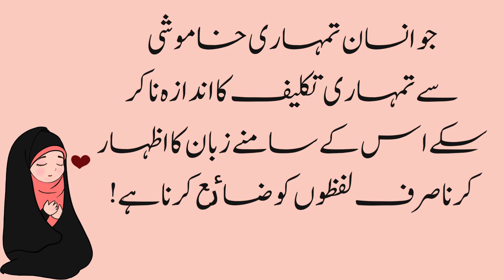|| Best Aqwal e zareen in Urdu | Best Quotes in Hind | Golden words in urdu | Aqwal e zareen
Beautiful Golden Words
Heart Touching and Amazing Urdu Quotes Collection - Aqwal e Zareen
KHAMOSHI | SILENCE | Aqwale Zareen | Precious Quotes | Aqwal e Zareen in urdu | Beautiful Quotes
urdu quotes
 now playing aqwal e zareen in urdu |
whatsapp about lines in urdu | aqwal e zareen
new qoutes 2023
motivational gateway
aqwal e zareen sms in urdu
top 10 aqwal e zareen in urdu
golden words